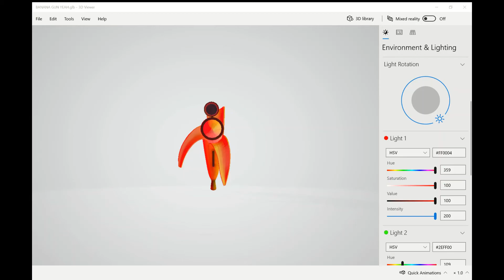BANANA GUN - Will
Voice: Will U.S